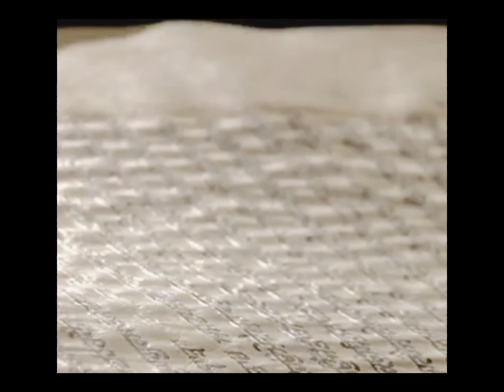Hukamnama Sachkhand Sri Harmandir Sahib| ਹੁਕਮਨਾਮਾ Sri Darbar Sahib